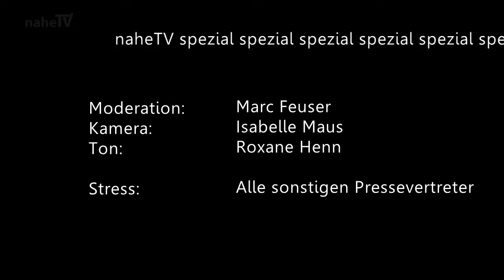Merkel in Bad Kreuznach - die Zweite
Am 25. März besuchte die Bundeskanzlerin Angela Merkel das Mehrgenerationenhaus "WohnArt" in Bad Kreuznach. Grund genug für ein naheTV-Spezial: Bundeskanzlerin Merkel in Bad Kreuznach